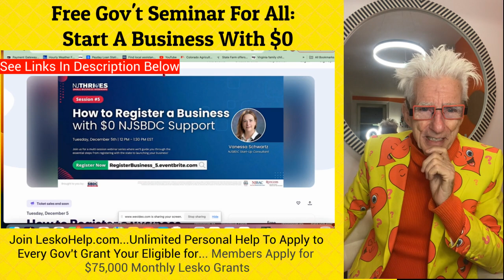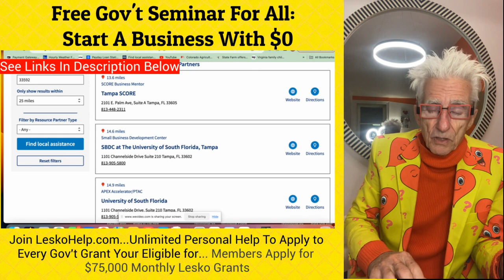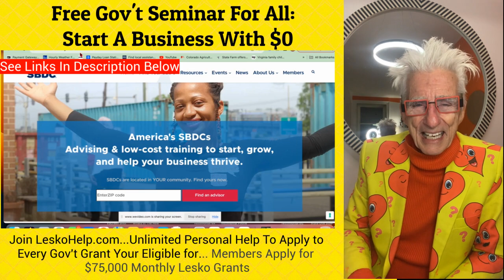Free Gov't Seminar For All : Start A Biz With $0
1) Personal Help to Apply to Every Gov't Grant
2) Weekly Live Video Grant Training
3) Monthly $70,000+ Exclusive Grants Given to Members